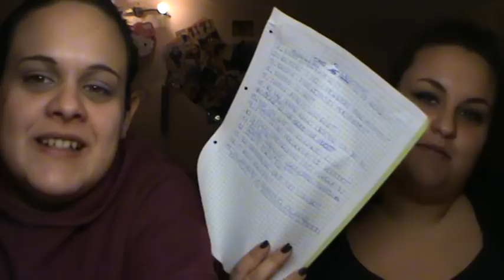TAG: 14 Curiosità su di Noi!!!!!!!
tutti taggati!